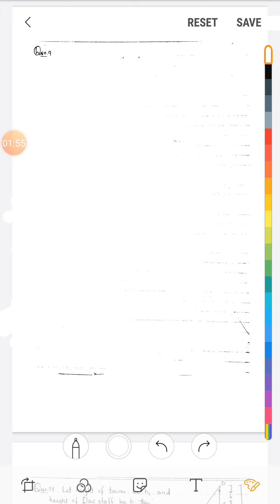17 February 2022